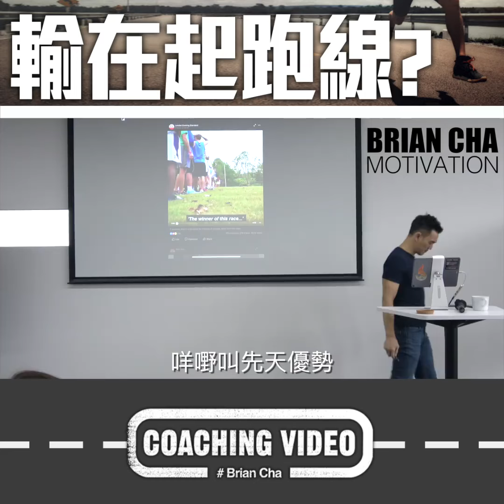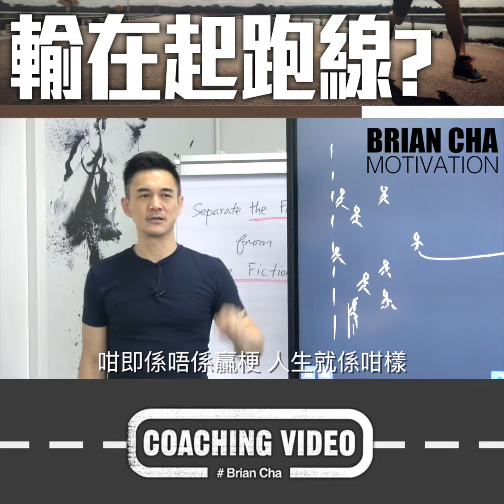『輸在起跑線』車志健 BRIAN CHA丨The BiG Boss League丨#TheBigBossLeague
人生好得意，我地無法決定我地出身，國籍，種族，家庭…

每一個人的人生都不一樣，有人自小受到父母栽培，亦都有人在發奮圖強靠自己…

當然只小受到栽培會嬴在起跑線，相比起其他人走快好多…

但最快到終點嘅優勝者，一定會喺跑得最拚命的一位…

唔好比過往經歷限制自己，相反，諗去點樣跑得更快

Brian Cha 車志健 是一名具影響力的激勵講師、創業家、銷售專家、及亞洲唯一擁有三項不同運動世界紀錄保持者。他學員遍佈十多個國家及地區，教導他們怎樣達到事業及人生目標。

專業意見 如果你需要專業意見，可以到以下連結預約。

*請注意，不得將Brian Cha Motivation 的任何圖片或影片用作商業用途，一經發現會作出法律行動追討賠償*